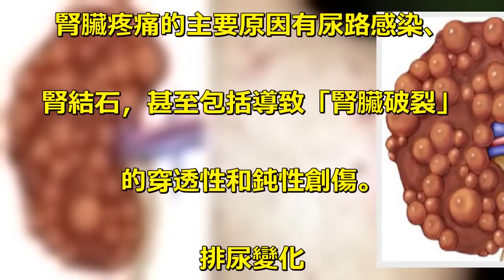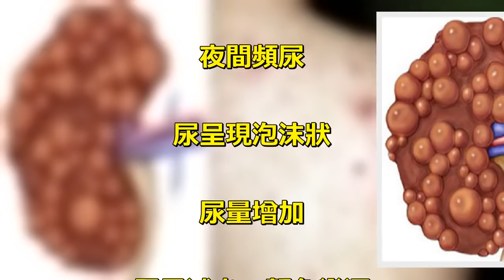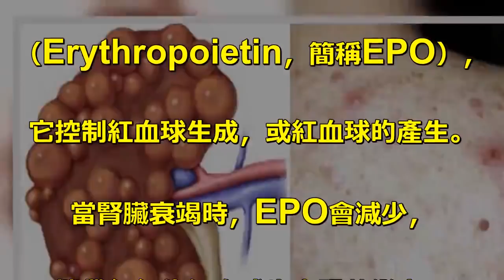背痛、皮膚搔癢勿輕忽：腎臟疾病的「5大前兆」看這裡，別等到要「洗腎」才後悔！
腎臟位於身體左右兩側的的上腹部，. 它主要負責從身體去除多餘的液體. 和廢物，是人體最重要的器官之一。. 根據最新統計，. 美國有將近20,000,000人患有腎臟疾病；. 而台灣慢性腎臟病患者也高達200萬人，. 顯然，腎臟疾病已成為當今醫學. 不可忽略的問題。. 導致腎臟疾病最常見的原因是高. 血壓和糖尿病，此外，. 它也可能是一些遺傳性疾病引起的。. 腎臟疾病最常見的症狀. 背部疼痛. 腎臟疼痛和背痛有些難以區分，. 但腎臟疼痛通常位於背部肋骨下. 方更深的區域，而背部損傷的引. 起的肌肉疼痛往往較淺層。. 腎臟疼痛的主要原因有尿路感染、. 腎結石，甚至包括導致「腎臟破裂」. 的穿透性和鈍性創傷。. 排尿變化. 很多人都知道，. 腎臟的主要功能是「做尿」。. 當腎臟衰竭時，尿液也會產生變化。. 症狀包括：. 夜間頻尿. 尿呈現泡沫狀. 尿量增加. 尿量減少、顏色變深. 血尿. 腹部感到壓力. 皮疹、瘙癢. 腎臟負責從血液中去除廢物。. 當腎臟衰竭時，血液中的廢物積聚. 會導致嚴重的皮膚瘙癢。. 腫脹. 腎臟衰竭可能導致身體無法除去. 多餘的液體，水分滯留會引起腿、. 腳和腳踝、臉或手部浮腫。. 疲勞. 健康的腎臟會產生一種名為. 「促紅細胞生成素」的激素. （Erythropoietin，簡稱EPO），. 它控制紅血球生成，或紅血球的產生。. 當腎臟衰竭時，EPO會減少，. 攜帶氧氣的紅血球也會跟著變少，. 進而導致貧血、疲勞。. 五個簡單的生活習慣可以幫助您. 保持腎臟健康：. 保持水分充足，. 喝足量的液體可幫助腎臟正常運作. 飲食健康. 注意血壓. 不要吸煙或喝太多酒精. 保持身材適中.